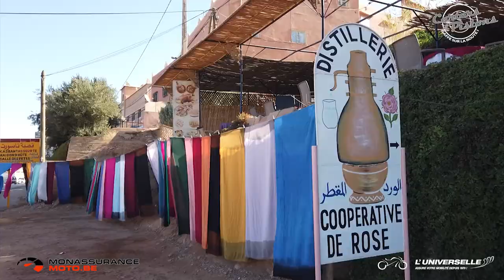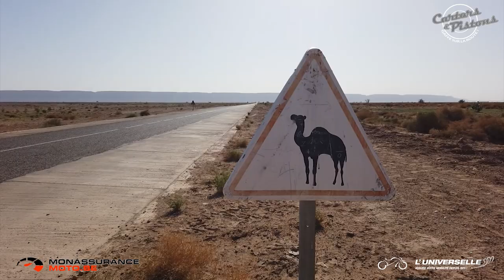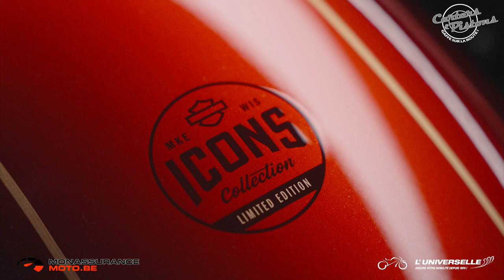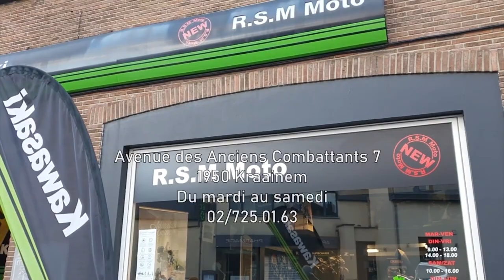Carters & Pistons N 52 nov 2022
Voici votre Carters & Pistons N°52. Un numéro un peu spécial puisqu'il est presque entièrement consacré au trial avec les essais des modèles 2023 de chez TRS, VERTIGO, MONTESA, GASGAS et ELECTRIC MOTION. Vous y découvrirez aussi le tour N°2 de nos voyages au Maroc intitulé "Aux portes du Désert". Le Dr Grim nous parlera de ses "Bruits de Paddock" et notre assureur Jean-Yves vous donnera ses derniers conseils pour 2022.